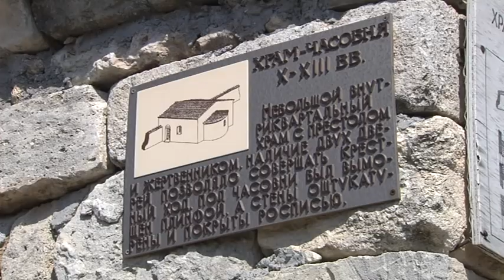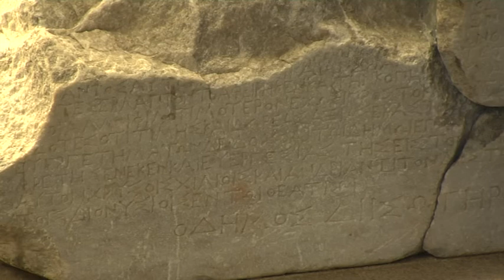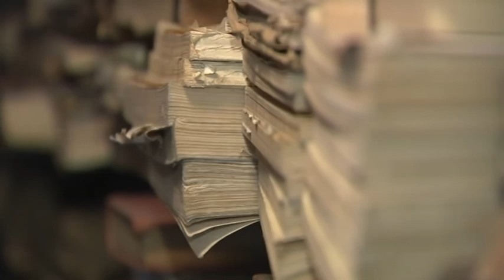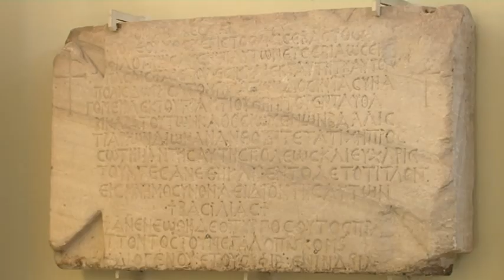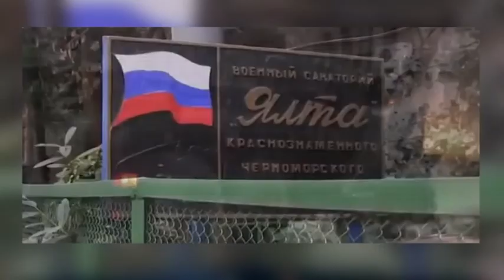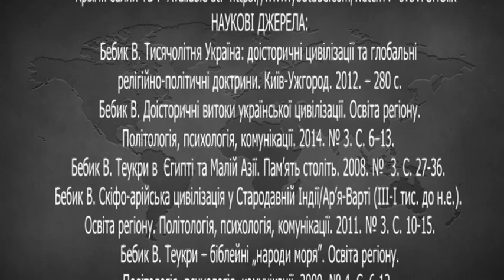Валерій Бебик. УКРАЇНСЬКИЙ ХЕРСОНЕС: АНТИЧНА ІСТОРІЯ СЕВАСТОПОЛЯ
СЕВАСТОПОЛЬ нині - тимчасово окупований роSSійськими фашистами. Але після нашої перемоги ми повернемо все: Крим, Донбас, Кубань, інші українські землі.